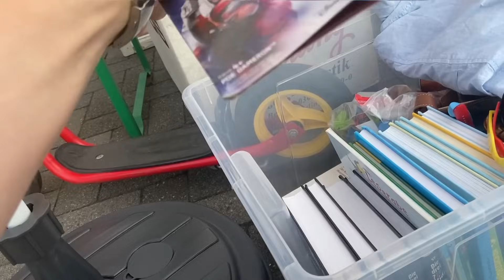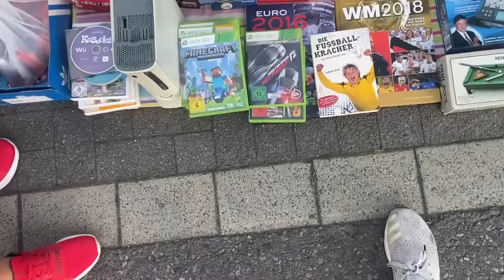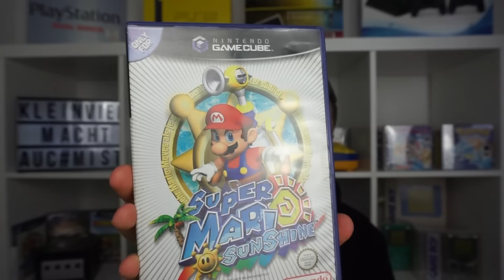Stress auf dem FLOHMARKT - XXL Flohmarkt Haul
Das erste mal gab es Ärger im Paradies "Flohmarkt". Wie hättet ihr in dieser Situation reagiert ? Sind gespannt über eure Meinungen.

Wir gehen seit längerer Zeit auf Flohmärkte und suchen Retro- und Vintage Sachen. Was wir da erleben und wie man sich ganz einfach was dazu verdienen kann, zeigen wir euch in diesem Video.

Viel Spaß